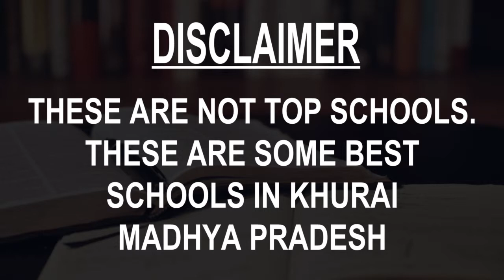Best Schools around Khurai, Madhya Pradesh CBSE, Govt, Private, International | Study Space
Must Watch.. Best Schools around Khurai, Madhya Pradesh - CBSE, Govt, Private, International

Listed Schools:
Dayanand saraswati shishu mandir school khurai
Delhi Public School Khurai
Gyanodaya Senior Secondary School
Holy Family Convent Sr.Sec, School
Jawaher Navodaya Vidhyalaya
Khurai Model School
New Model higher secondray school Khurai
P.k.s.h.school Khurai
S.P Jain Gurukul
Saraswati Shishu Mandir H.S.School

This is not the listing of Top Schools around Khurai, it's the list of best Schools around Khurai as per the ratings given by our users.